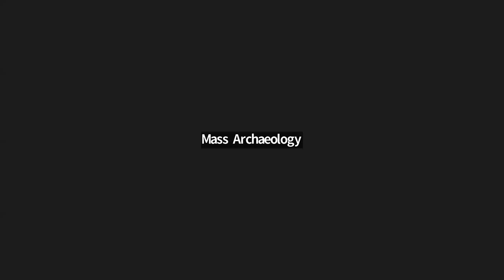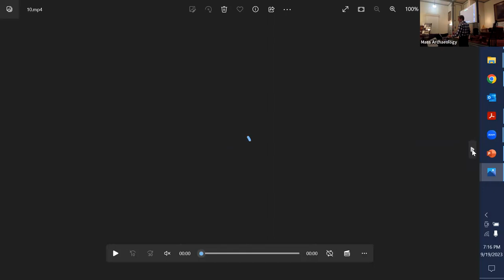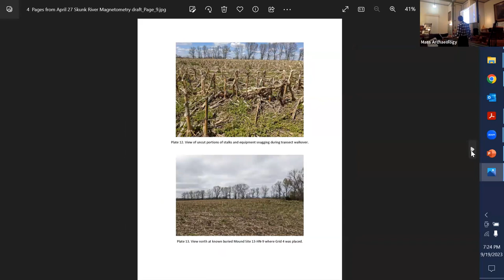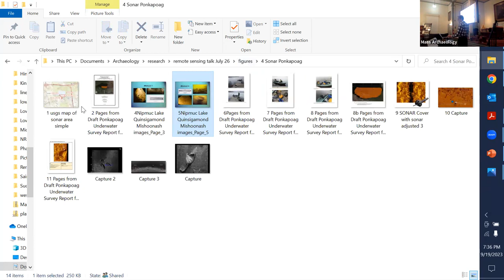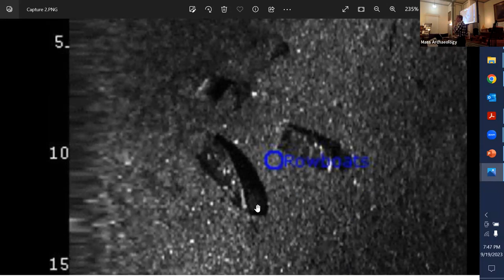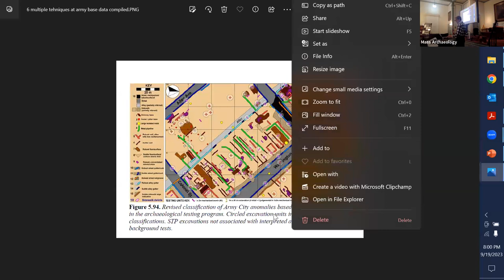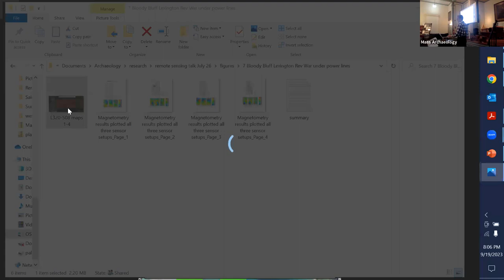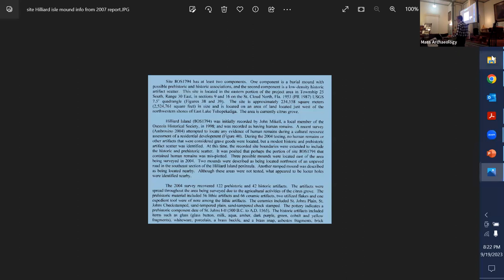Gene Winter Chapter Presents: David Gutbrod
This talk will explore the recent remote sensing projects conducted from Iowa, Florida, and Massachusetts, showcasing a diverse range of discoveries, from Colonial Headstones from 1777 found in Worcester's Hope Cemetery, to the rediscovery of a lost African American cemetery in Tampa Bay, to finding submerged Native American cultural artifacts in Ponkapoag Pond in Canton, MA.

These projects, undertaken by Commonwealth Heritage Group, Inc., have employed cutting-edge technologies such as Ground Penetrating Radar (GPR) and high-frequency sonar investigations to unveil cultural landmarks that were previously obscured or forgotten. These findings underscore the invaluable role of technological advancements in preserving and understanding our past.